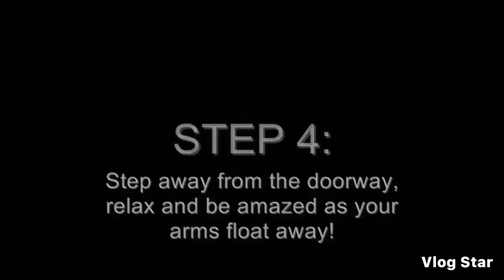Emma got naked??!! (Vlogmas day 11)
Not clickbait but don’t be alarmed kids who are 12 and under like me, it is aprops